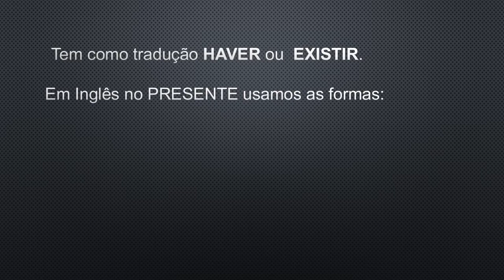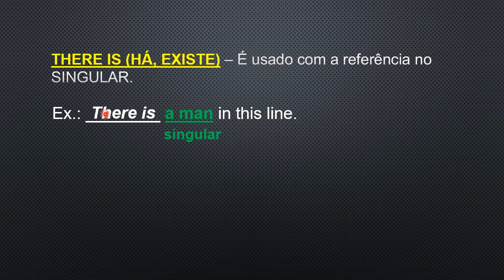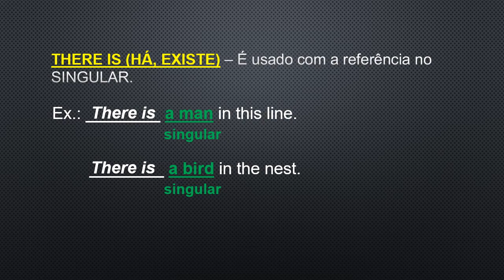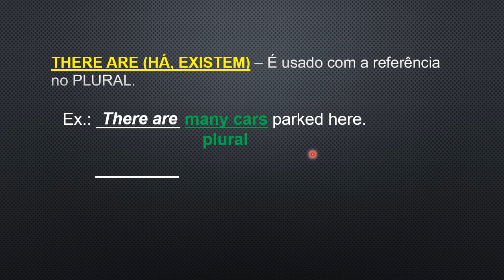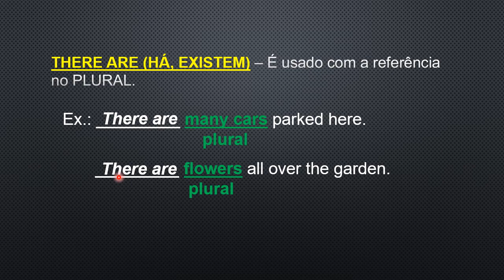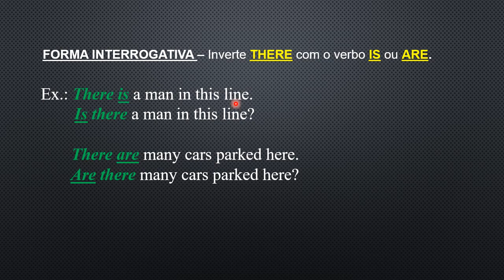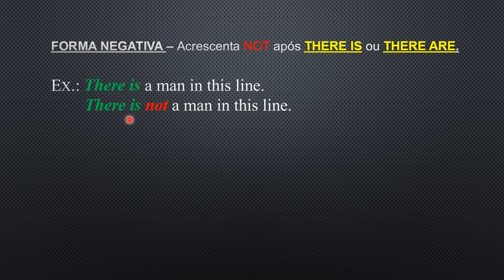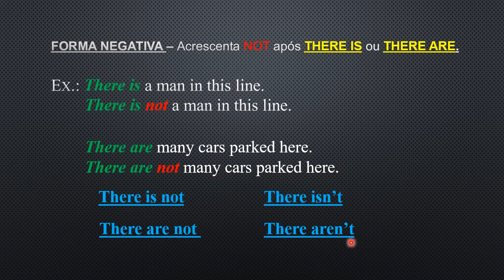VERBO THERE TO BE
Aula do assunto VERBO THERE TO BE